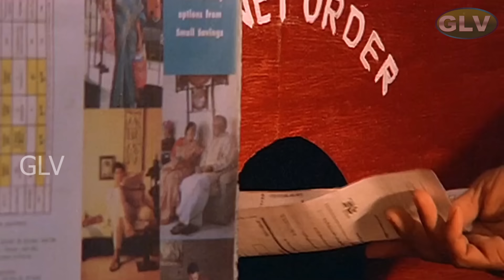சரியா? தப்பா ? | Sariya Thappa Song | Nenjinile Tamil hit Movie | Vijay, Isha kopikar | Music- Deva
Nenjinile is a crime action film written by A. C. Jairam and directed by S. A. Chandrasekhar. The film stars his son Vijay and Isha Koppikar, while Sonu Sood, Sriman, Nizhalgal Ravi, Devan, Nizhalgal Ravi, and Manivannan play supporting roles. The film's music is composed by Deva with cinematography by Vijay Milton. The film released on 25 June 1999.

Nenjinile was a commercial success, and it helped to establish Vijay as a leading actor in Tamil cinema. The film's songs, especially "Thanga Nirathukku Than" and "Sariya Thappa", were also very popular

Movie : Nenjinile
Song : Sariya Thappa
Singer : Deva
Lyrics :  Vaali
Directed by :  S.A. Chandrasekhar
Release date  : 25 June 1999